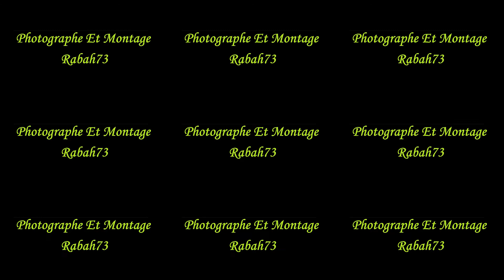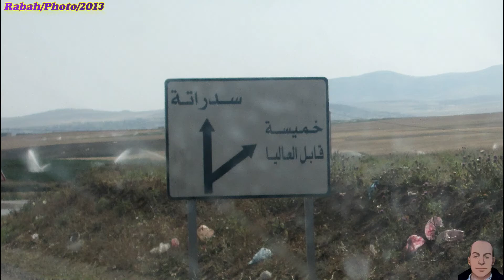Photo Souvenir Daïra de Sedrata Année 2013📂📸📺👨‍👩‍👧‍👦🎥 صور تذكارية دائرة سدراتة ولاية سوق اهرس 👳‍♂️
صور تذكارية دائرة سدراتة ولاية سوق اهرس   📂📸📺👨‍👩‍👧‍👦🎥👳‍♂️👨‍🌾👨💽💐🚘